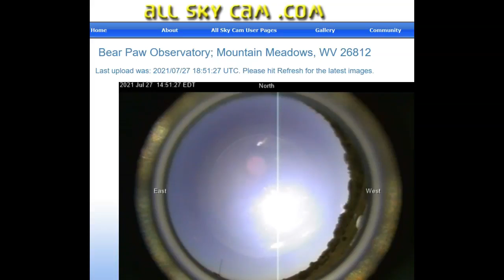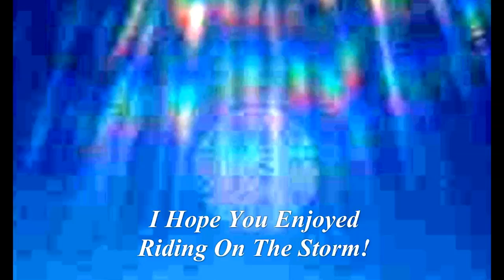NIBIRU 2021 - Riders On The Storm // Cavaleiros na tempestade